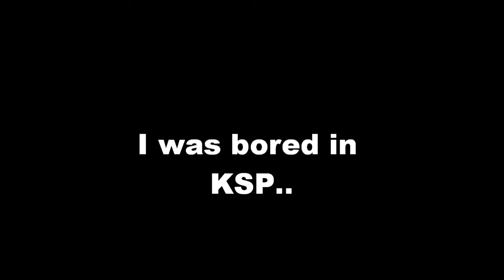Kerbal Space Program: Game Killing Pod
Because of an overload of boredom, the rocket sceintists built this monster.
*Might kill the frame rate and the game!*